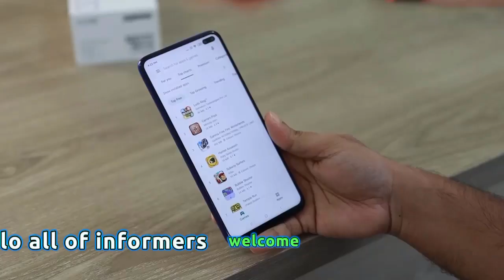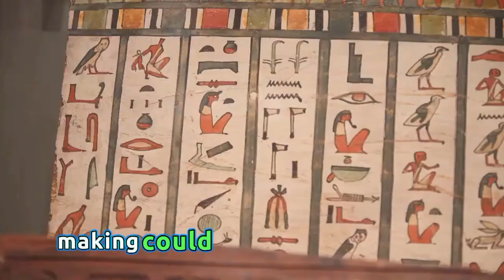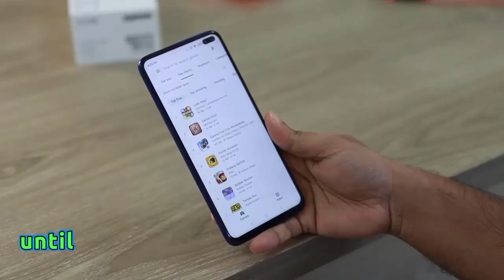3000 Year Old Decorated Stela Was Found - Archeology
DECORATED STELA FOUND IN THE 3,000-YEAR-OLD FUNERARY COMPLEX OF LAS CAPELLANÍAS
A memorial monument that tells the history of an event has been discovered. Where is it? Watch this video until it's finished.
ARCHAEOLOGISTS HAVE UNCOVERED A DECORATED STELA IN THE COMPLEX OF LAS CAPELLANIAS, LOCATED IN CAÑAVERAL DE LEÓN, SPAIN.
Las Capellanías is a large 3000-year-old necropolis containing funerary monuments, ancient burial mounds, stone cists, and cremation pits.

Excavations of the site are part of the Maritime Encounters project run by the University of Gothenburg, also involving archaeologists from Durham University, the University of Seville, and the University of Southampton.